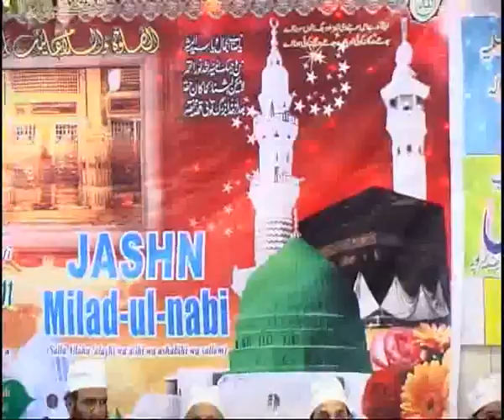Milad Raza Qadri (Durood Sharif / Karam Karam) //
Milad Raza Qadri Reciting Durood Sharif / Karam Karam in his hometown of Glasgow at the annual Milad Sharif & the annual Urs Mubarik

Mehfil organised by Pir-e-Tariqat Hazrat Khwaja Sufi Abdul Razzaq Naqshbandi Aslami (may Allah be pleased with them) of Amra Kalan Sharif / Glasgow

Under the Under the supervision of

Hazrat Khawaja Sufi Riaz Ahmad Naqshbandi Mujaddadi Aslami (mza) of Shadpur Shareef